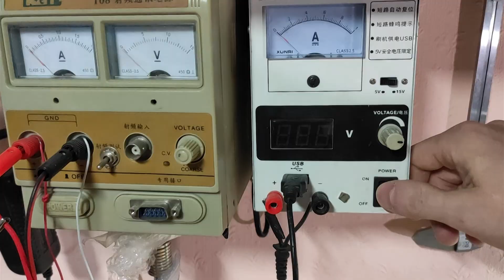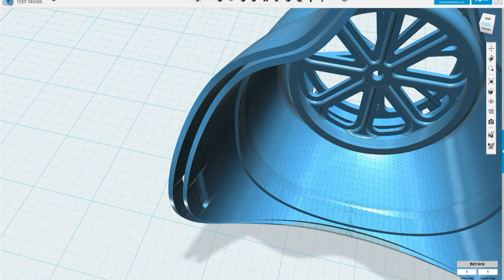Самодельная Маска респиратор от коронавируса! На сколько она удобна? printing the covid-19 mask